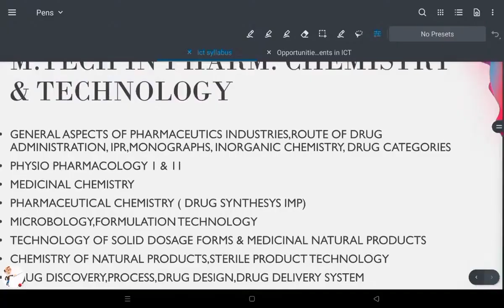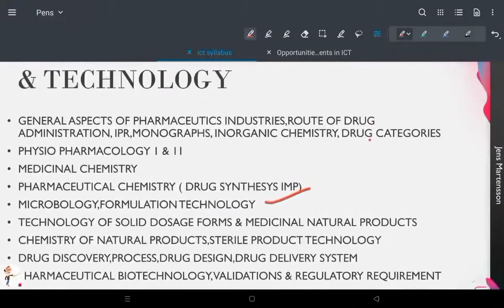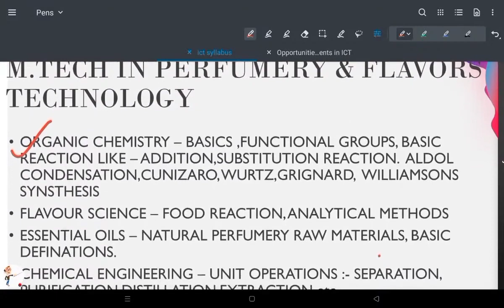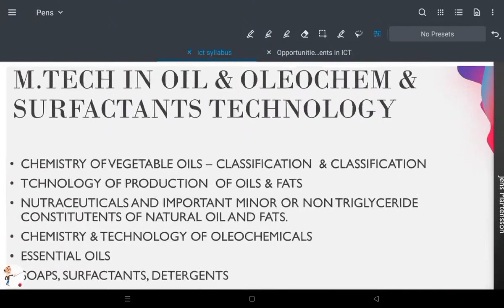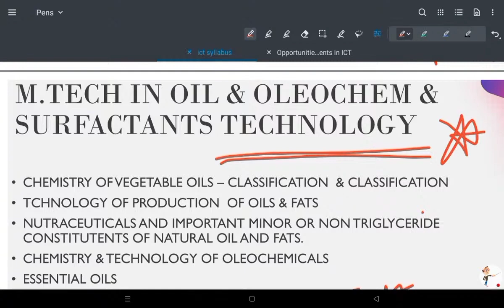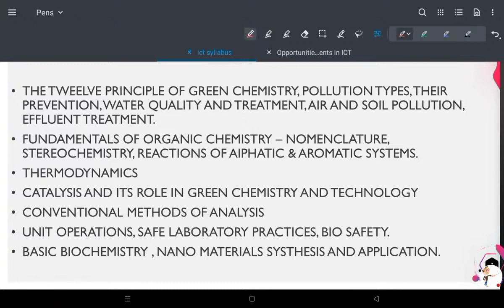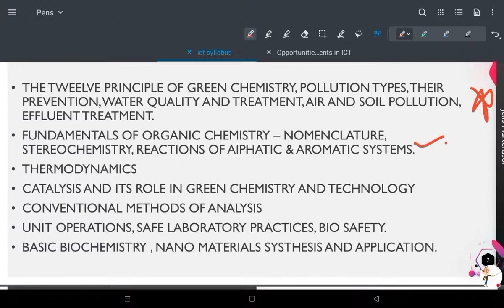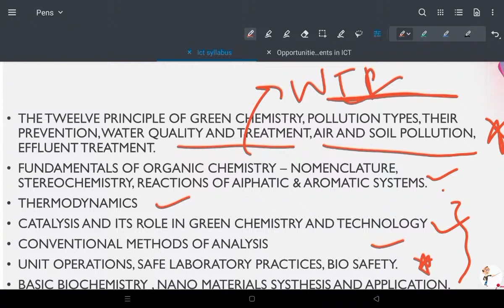ICT M.TECH ENTRANCE EXAM SYLLABUS 2023 FULL DISCUSSION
ICT M.TECH ENTRANCE EXAM 2023-24 SYLLABUS DISCUSSION FOR M.TECH IN
1. PHARMACEUTICAL CHEMISTRY & TECHNOLOGY
2. DYESTUFF TECHNOLOGY
3. PERFUMERY & FLAVOUR TECHNOLOGY
4. GREEN TECHNOLOGY
5. OILS & OLEOCHEMICALS

ICT M.TECH ENTRANCE TEST || EXAM PATTERN, SYLLABUS, SUBJECTS, PLACEMENTS FOR NON-GPAT AS WELL AS GPAT STUDENTS  || JOBS, PACKAGES, FEES, SYLLABUS, SUBJECTS ALL INFORMATION || M.Tech/M.Pharm in Pharmaceutical Technology FULL DETAILS

About Institute of Technology Mumbai
Master’s Courses for Pharmacy Students;
1. M. Pharmacy (Pharmaceutics, Pharmaceutical Chemistry, Medicinal Natural Products)
2. M. Tech in Pharmaceutical Chemistry and Technology
3. M. Tech in Bioprocess Technology
4. M. Tech in Perfumery & Flavors Technology
5. M. Tech in Oils, Oleochemicals & Surfactants Technology
6. M. Tech in Dyestuff Technology
7. M. Tech in Green Technology

MY VIDEO TOPICS:
Questions -
What is M Tech pharmaceutical Technology?
How can I get admission in ICT for MTech in Mumbai?
What is pharmaceutical technology?
What is BTech pharmaceutical technology?
m tech. pharmaceutical technology ict entrance exam

Tags -
Ict m pharm admission 2023
Ict m tech placement
Ict m tech fees
Ict m tech eligibility
Ict m tech cut off
ict mumbai m tech gate cutoff food technology
ict m tech admission 2023
ict mumbai m tech admission
ict m tech entrance exam 2023
Ict m pharm fee structure
Ict m pharm eligibility
Ict m pharm cut off
Ict m pharm fees
Ict m pharm placement
ict mumbai m pharm cut off
ict mumbai m pharm placements